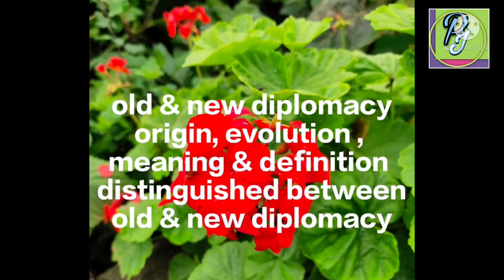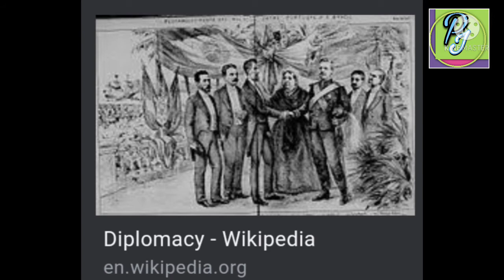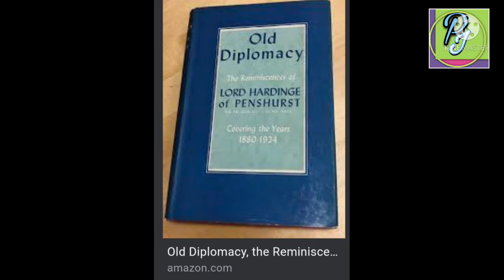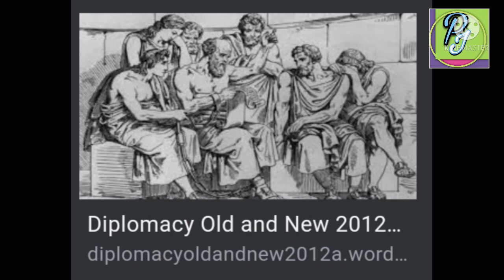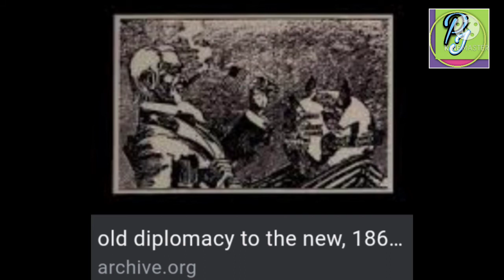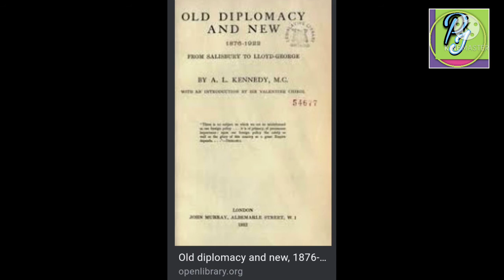नयाँ र पुरानो कूटनीतिबीच के भिन्नता रहेको छ? र बर्तमान समयमा कूटनीतिको प्रयोग कसरी भैरहेको छ?